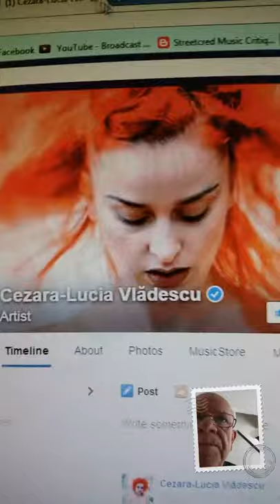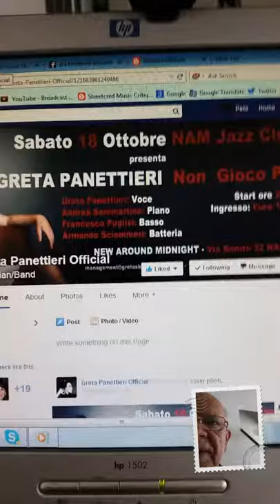Promo ..Oct 2014 Shows to see.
Gigs. up coming...Kimberly Gordon, Cezara Lucia Vladescu, TheHiveNYC, and Greta Panettieri..